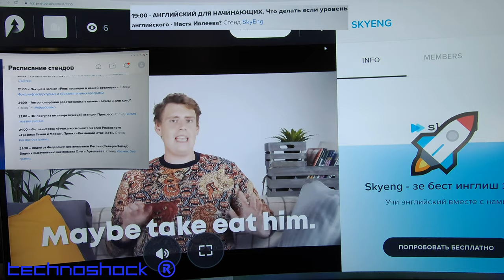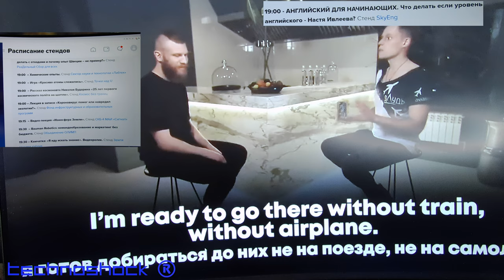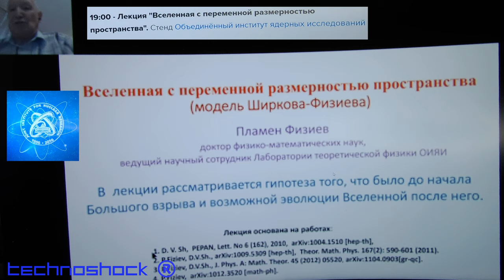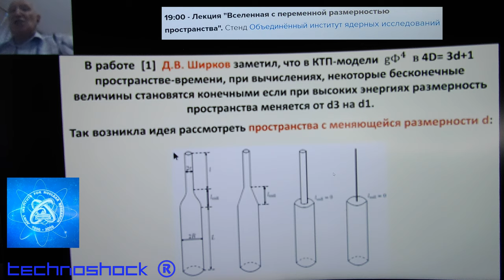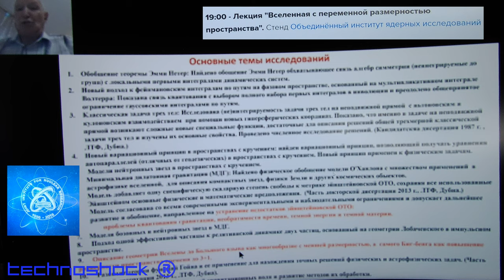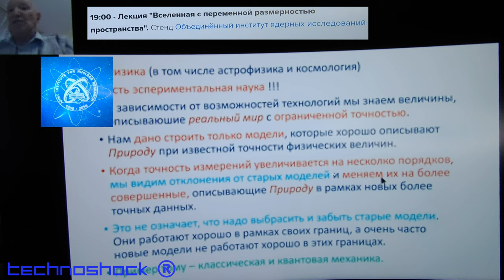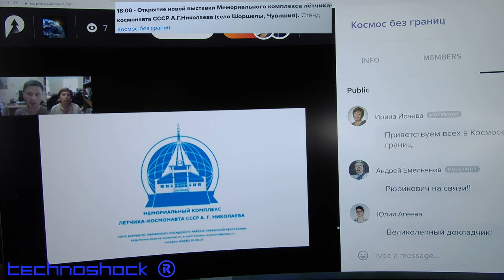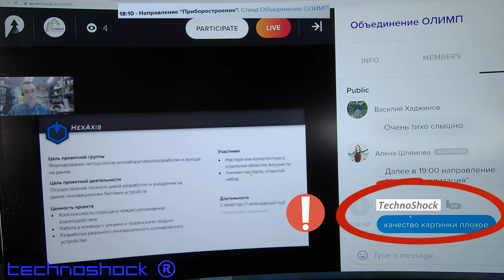Geek Picnic Online 2.0. Часть 5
Научно-технический фестиваль Geek Picnic, прошедший  в Online формате 06-08 августа 2020.

Robot FEDOR.